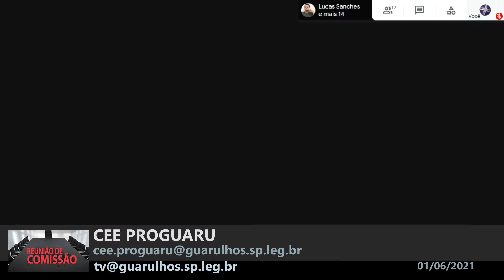CEE Proguaru - 5ª reunião - 01/06/2021